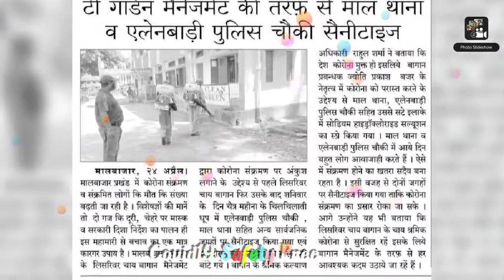Covid19 Safety & Awareness Programme -1 in Leeshriver Tea Garden , Goodricke